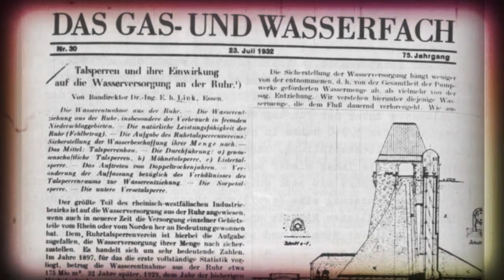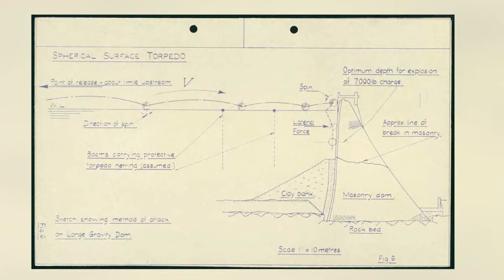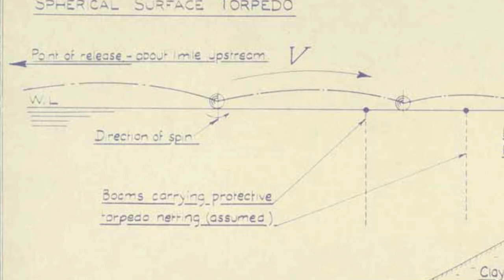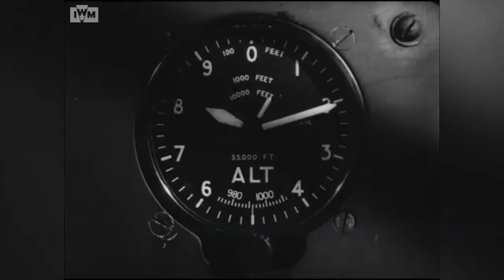Les Dambusters, avant l'opération Chastise, Genèse du Squadron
Coucou, merci de regarder la vidéo, c'est super cool !

Voici les sources et le titre des musiques :

Guy Gibson : Dambuster

The men Who Breached the Dams

Lancaster Squadrons 1942-43

Dambusters The Photographic Album of 617 Squadron at war 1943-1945 (IN FOCUS)

M-Mother : Dambuster Flight Lieutenant John 'Hoppy' Hopgood

The Dam Buster Air Raid : A reasppraisal 70 years on

After the flood : What the Dambusters Did Next

Dambusters the forging of legend 617 Squadron In World War II

Air Vanguard 21 Avro Lancaster

Als Deutschelands Däme brachen : Die Wahrheit über die Bombardierung der Möhne-Eder-Sorpe Staudämme 1943

Musiques :
Assassins  by Rafael Krux